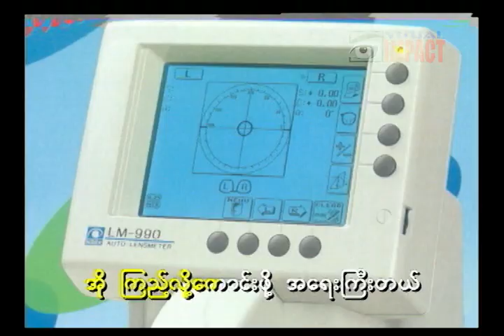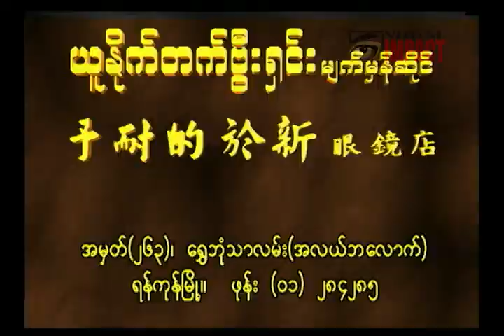United Vision မျက်မှန်ဆိုင် ကြော်ငြာ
00:00 Music Verison
01:05 Talkie Version1
01:29 Talkie Version2
02:09 Talkie Version3
02:28 Talkie Version4